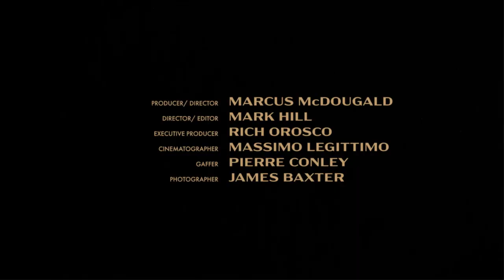DJ Flict x Kid Ink x B-Real “Do It For LA” (LAFC Anthem) [Official Video]